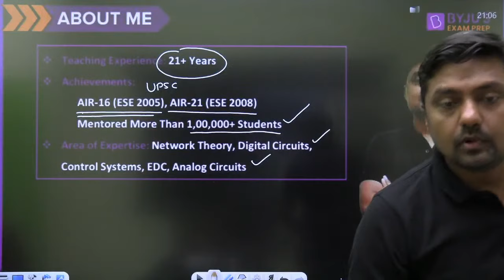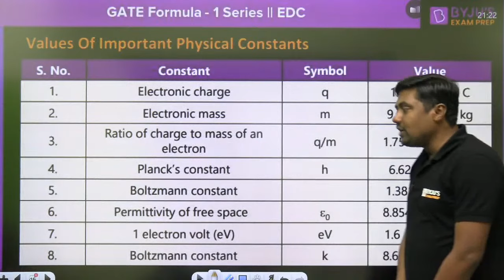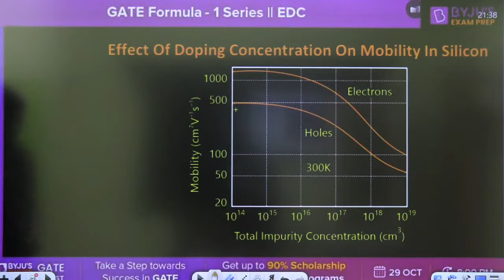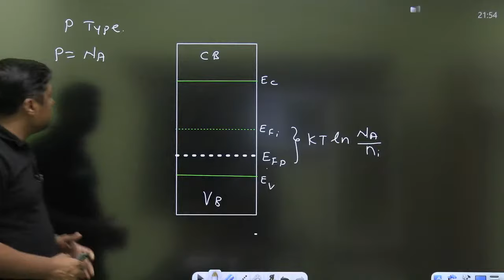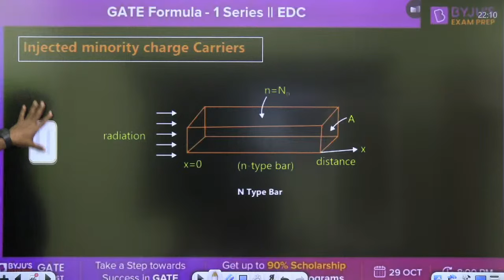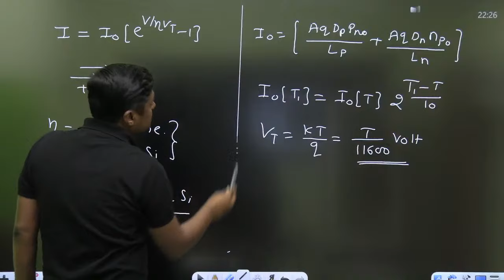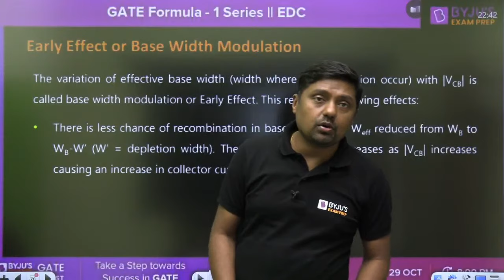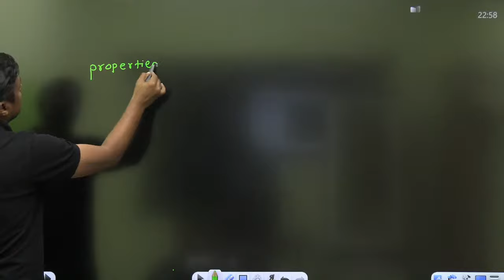Electronics Devices and Circuits (EDC) Formulas Revision | GATE 2023 Electronics and Communication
Join this session for a quick revision of Electronics Devices and Circuits (EDC) formulas for the GATE 2023 Electronics and Communication exam.

In this session, BYJU’S Exam Prep GATE expert, Sanjay Sir, discusses Electronics Devices and Circuits formulas. Sir covers all concepts for a quick EDC formula revision. In addition, Sir discusses the GATE Electronics and Communication syllabus and the important topics to study for the GATE exam. Watch this complete session to prepare EDC formulas and in-depth concepts.

Sir covers the following topics from Electronics Devices and Circuits:
- Semiconductor Physics
- P-N Junction
- BJT- Bipolar Junction Transistor
- MOSFET- Metal–Oxide–Semiconductor Field-Effect Transistor
- MOS Capacitor
- Special Diodes

This session covers all the EDC formulas for GATE to help you solve questions in the exam with ease. Further, this GATE ECE session also helps you get concepts, notes and results from Electronics Devices and Circuits that help you grasp the concepts. This session is sure to benefit all GATE 2023 Electrical aspirants.

If you find this session helpful, share this with your Electronics and Communication friends to help them in GATE preparation for ECE. To get notified about our live GATE sessions, strike the bell icon.

BYJU’S Exam Prep is the most extensive platform to prepare for the GATE, ESE and PSU exams. Also, prepare for GATE, IES, BARC, ISRO, HPCL, HAL, BHEL, PSUs, NIELIT and PGEE. Get access to live sessions and videos on GATE 2023, GATE exam 2023 preparation tips, GATE motivation, study plan and more, and clear the GATE exam with flying colours.